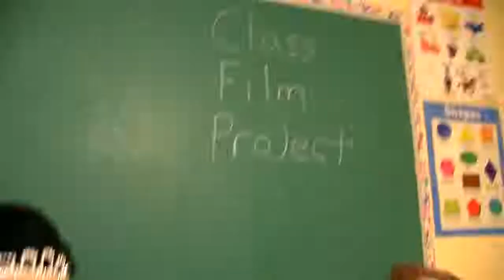The Winner REVEAL (if you haven’t watched the original video)